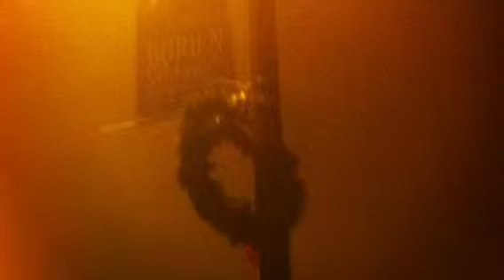Audens raign- "poetic justice"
Lo-fi indie rockish punkish music video from burien Washington